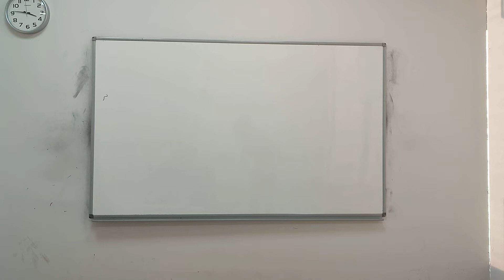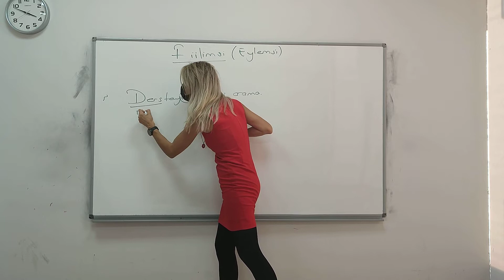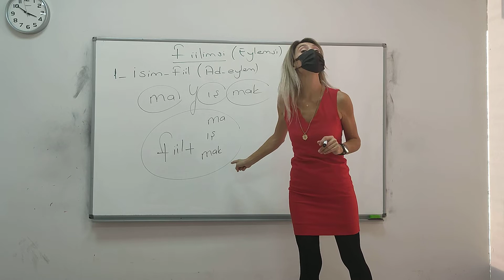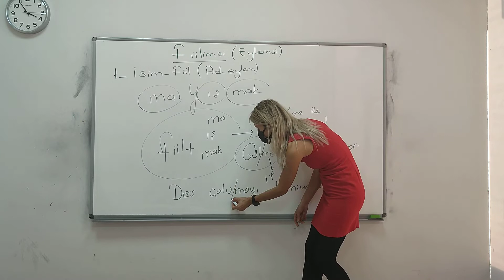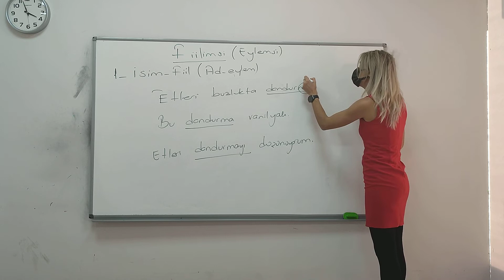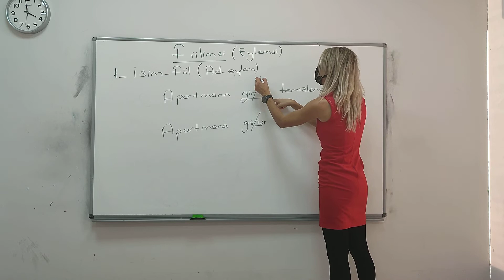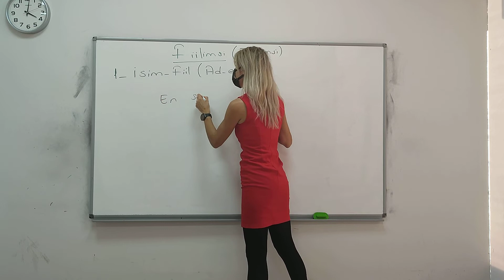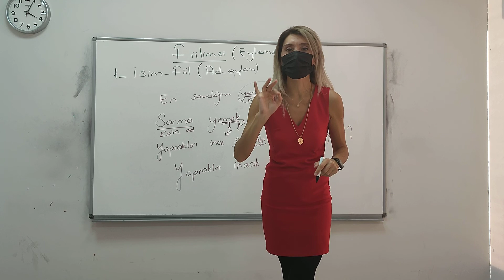✅10.sınıf Türkçe 1.dönem,1.yazılı çalışması-Fiilimsiler/İSİM FİİL